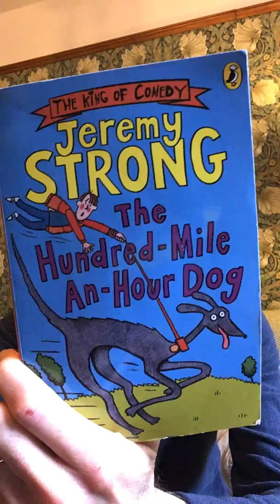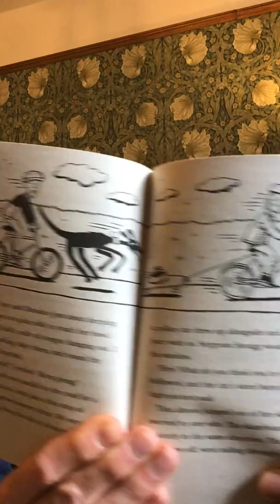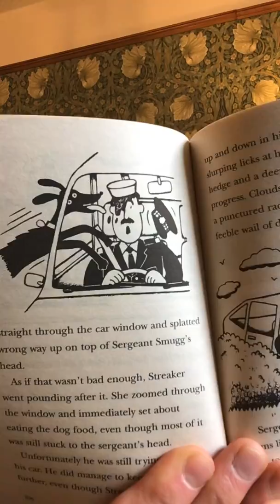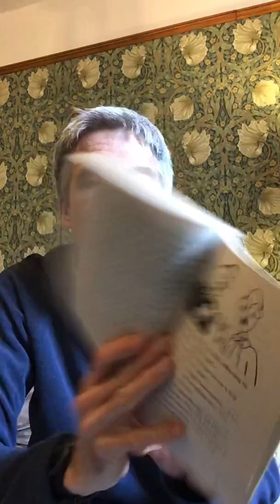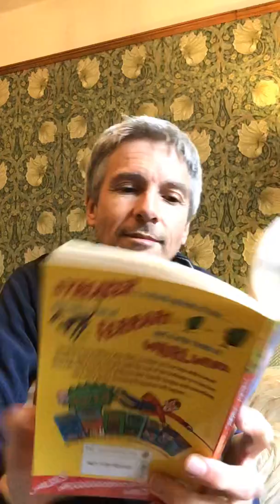9. Story time with Mr Snell! The Hundred-Mile-An-Hour Dog by Jeremy Strong Chapter 9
The Hundred-Mile-An-Hour Dog by Jeremy Strong Chapter 9